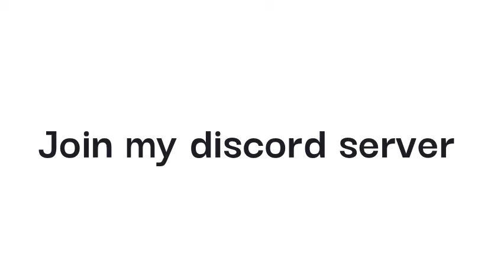|CRAZY PIKACHU VS. EEVEE X SPIDER-MAN| MUST SEE| EPIC WOW|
That movie kinda sucked.